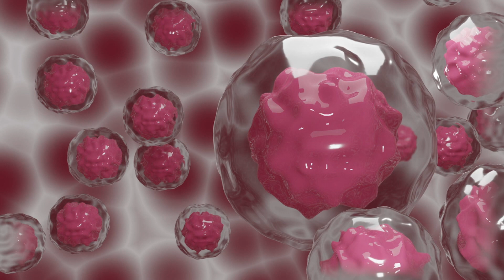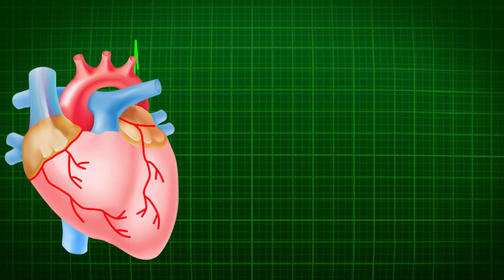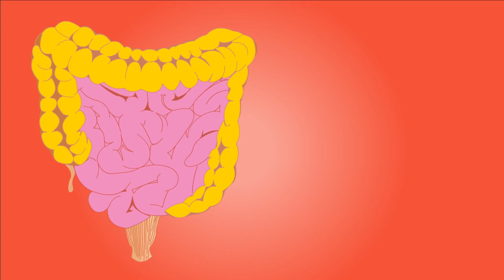Soğan kabuklarını çöpe atmayın mucizesi şaşırtıyor..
Her gün severek tükettiğimiz vazgeçilmez bir sebze olan soğanın faydaları saymakla bitmiyor... Özellikle kabuğundaki faydaları duyunca çok şaşıracaksınız.